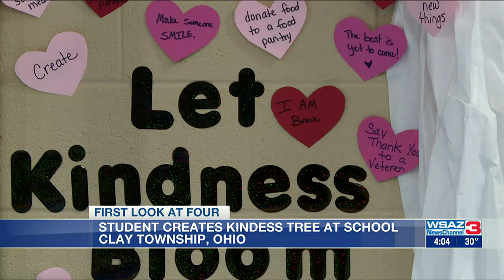Student creates kindness tree at school